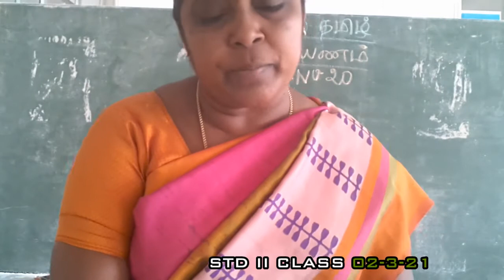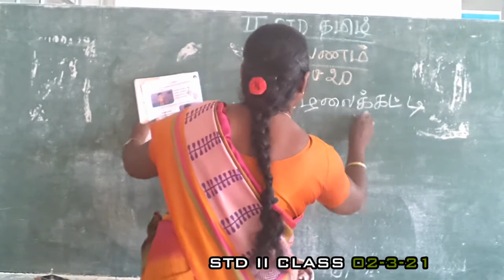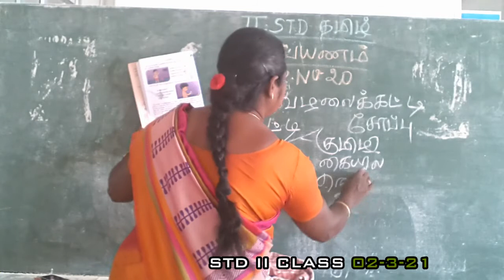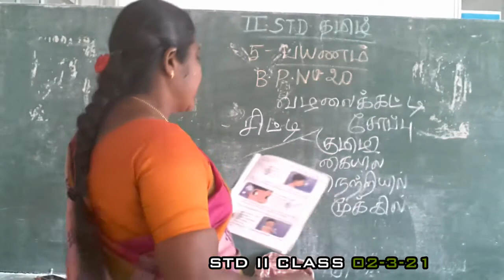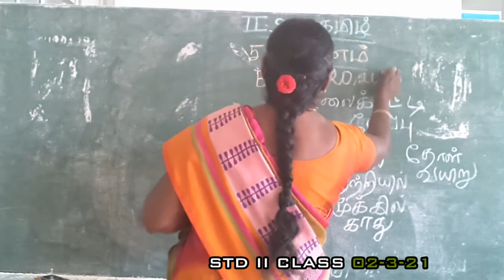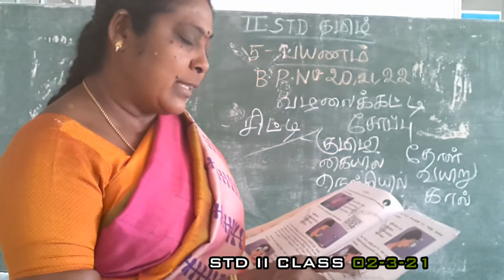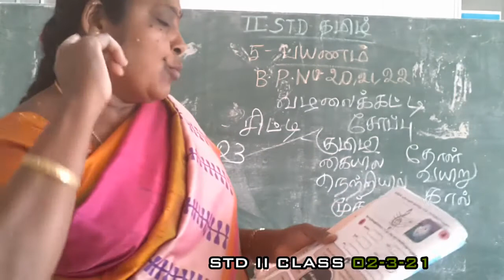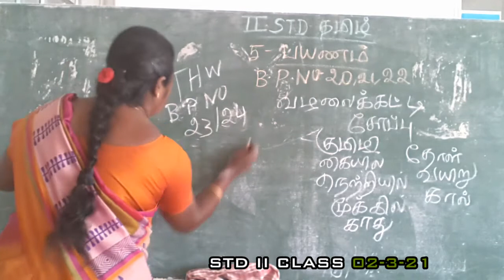II TAMIL 2.3.21